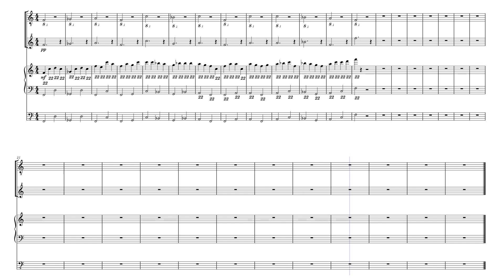Intro/Outro (CCC Project) - Attempt II by blapenhajmer